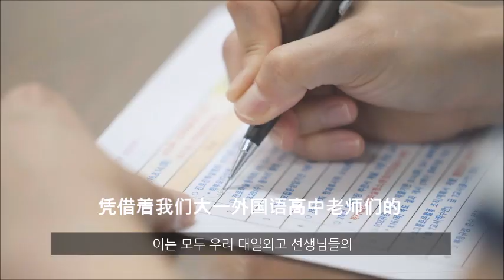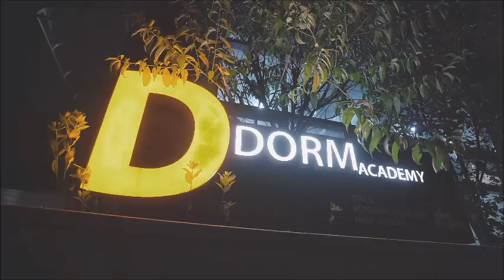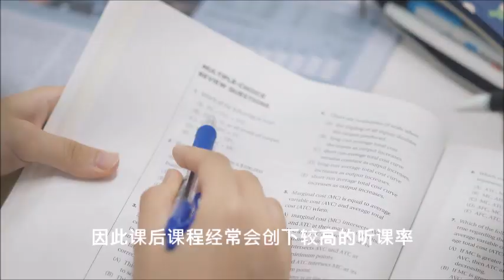대일외국어고등학교 홍보영상 중국어판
대일외국어고등학교
Daeil Foreign Language High School